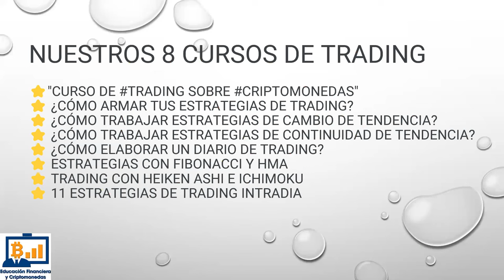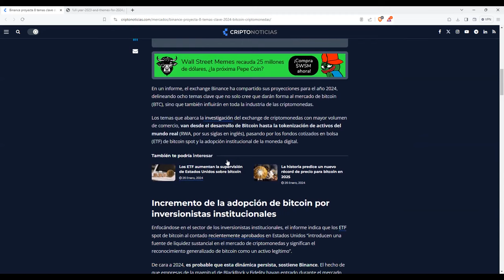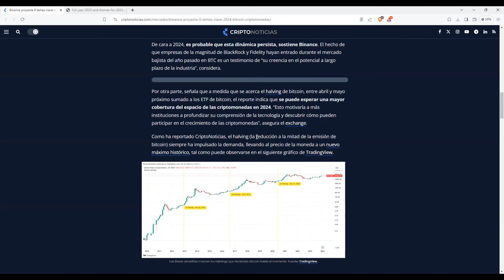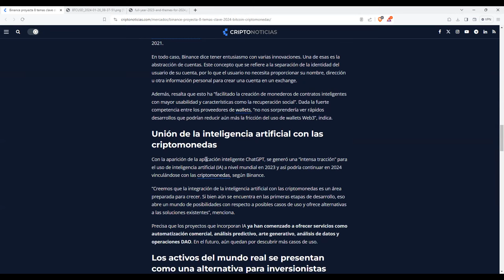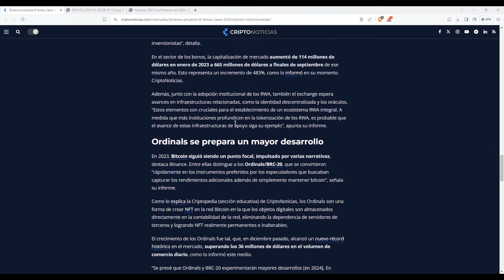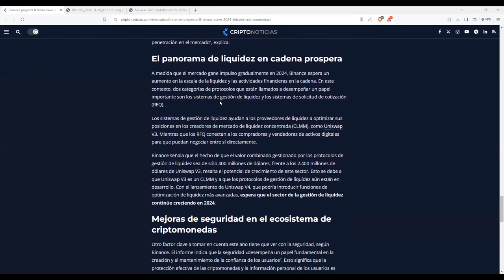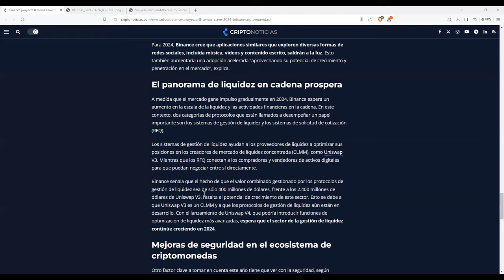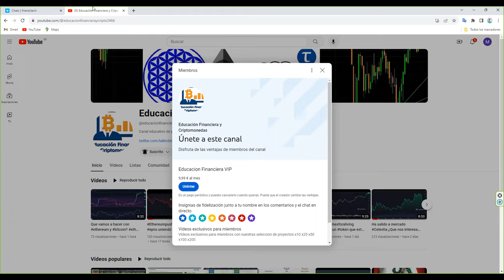Los eventos que mas van a influir en bitcoin btc btcusd btcusdt y las criptomonedas en 2024